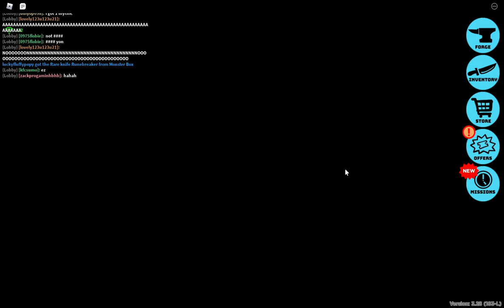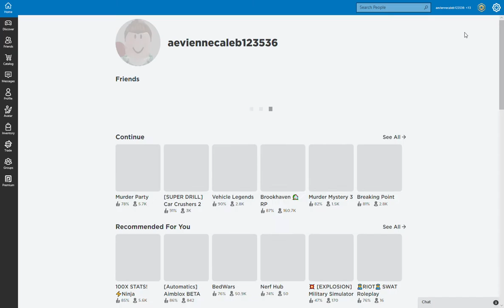Roblox 2021 09 15 16 26 55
Hello Everyone My Name is Caleb and I'm from Philippines. Just want to share with you guys my passion for gaming. I will be uploading more gaming content and stream soon.